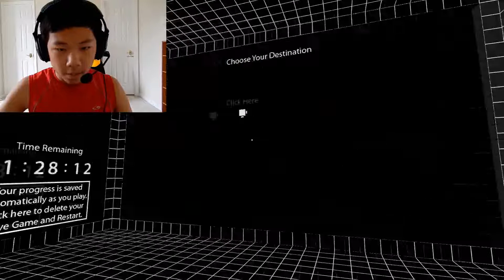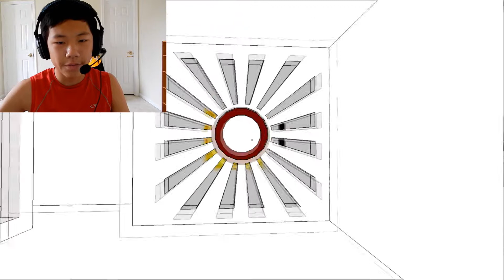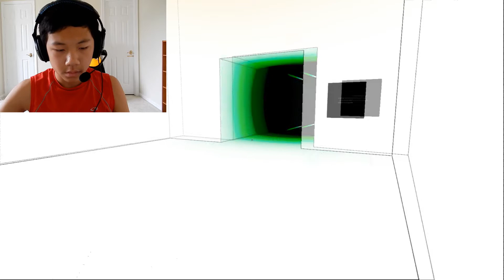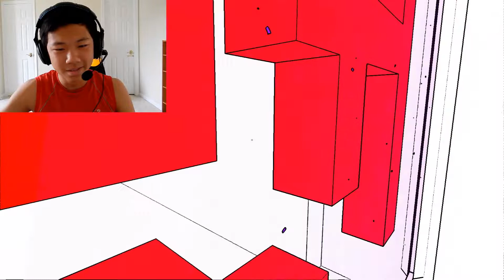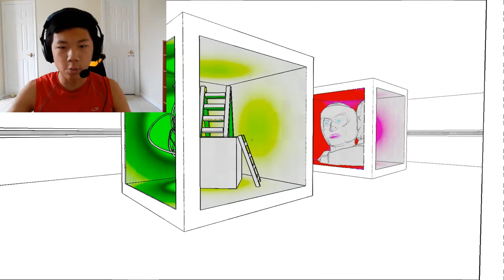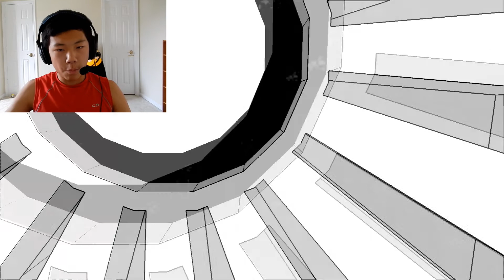FATAL MINDF***! | Antichamber w/ Live Reactions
NO NO NO NO NO NO NO NO NO NO NO NO NO NO NO NO NO NO NO NO NO NO
 cheese?